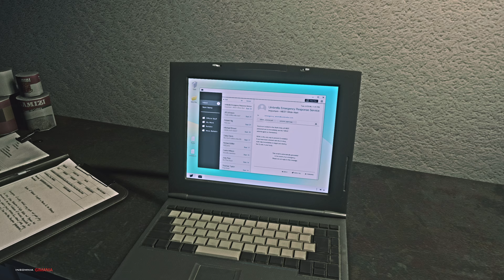Blonde Claire STARS Black Version 4K Part 2 %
requested by @sindeledits
Blonde Claire STARS Black Version MOD 4K Part 2 Resident Evil 2 Remake by Zky
Credits to All MOD Creators